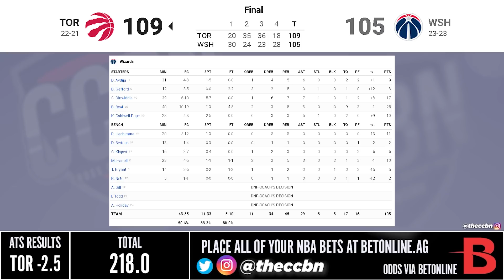Toronto Raptors vs Washington Wizards - Full Game Highlights | January 21, 2022 | 2021-22 NBA Season